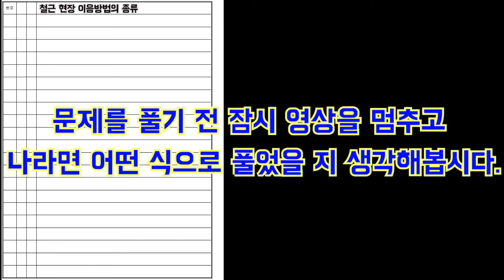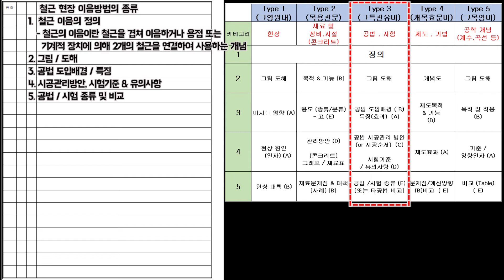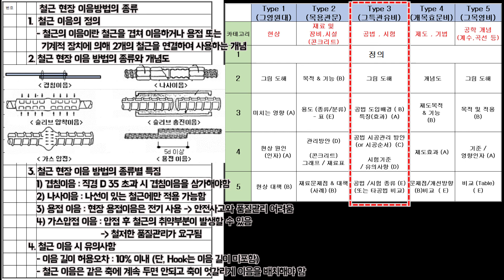[토목시공기술사] 철근 현장 이음방법의 종류